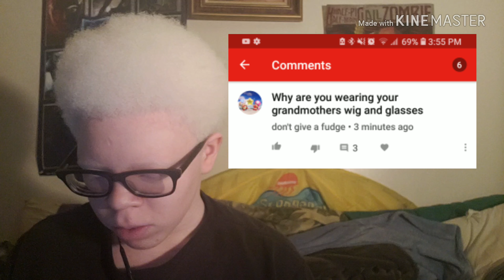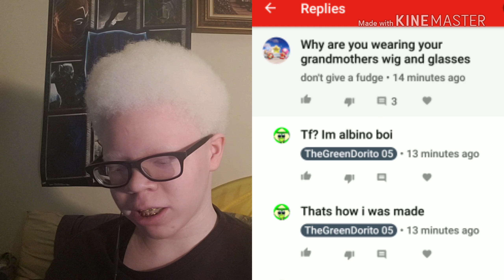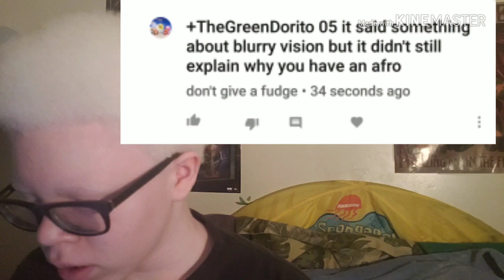How dare this person!?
So basically this person assume that i was white and this video will explain the rest.